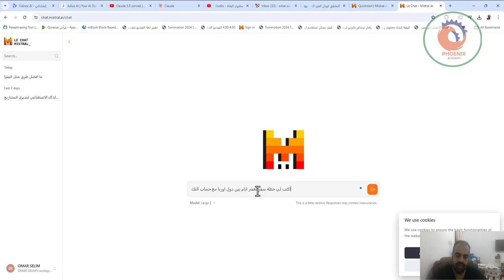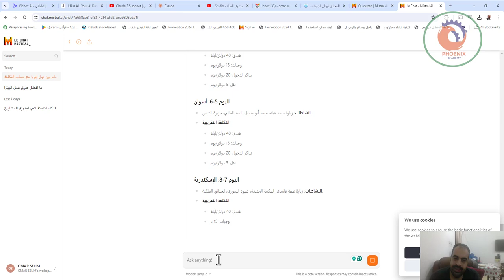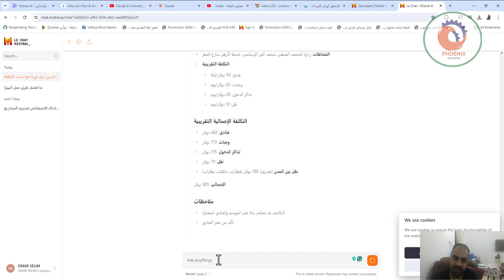mistral ai نموذج لغوى ذكاء اصطناعي مجاني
❤️ روابط التواصل
✅ انستجرام